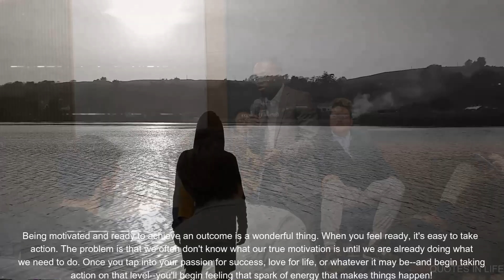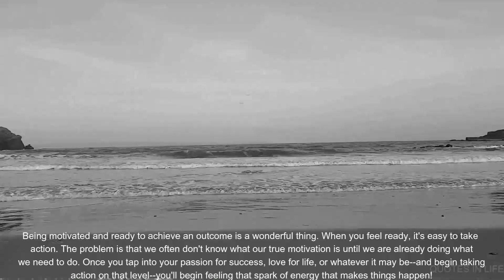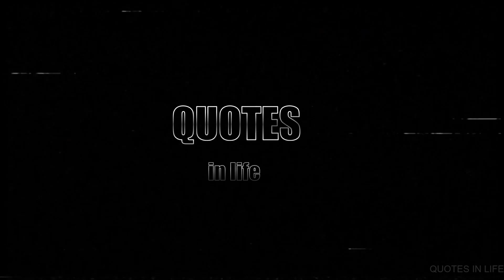Success is not the key to happiness. Motivation Quotes in life /Quotes in grate man#motivation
success motivation Speech
Life chaning quotes
quotes,
life quotes,
inspirational quotes,
motivational quotes,
deep quotes,
quotes about life,
seneca quotes,
epictetus quotes,
love quotes,
life changing quotes,
wisdom quotes,
quotes channel,
success quotes,
kuotes,
stoicism quotes,
70 quotes,
100 quotes,
sad quotes,
greatest stoic quotes,
best quotes,
rumi quotes,
wise quotes,
quotes about life lessons,
plato quotes,
stoic quotes,
short quotes,
famous quotes
Theodore Roosevelt quotes
Steve Jobs quotes
Eleanor Roosevelt quotes

Albert Schweitzer. Quotes In Succes life

Jimmy Dean quotes
Sam Levenson quotes
Peter Drucker.quotes